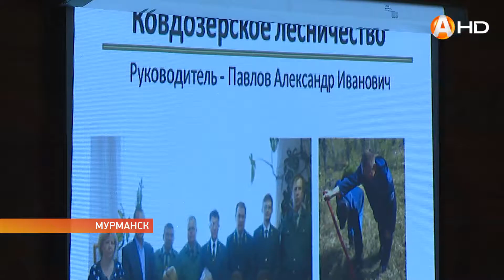Работники лесного хозяйства отмечают свой профессиональный праздник 19.09.2017